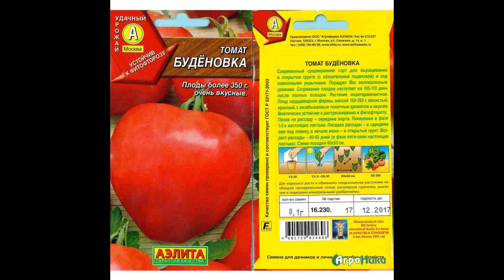Самый лучший томат в мире 2023 г.! Высокоурожайный,сладкий и вкусный томат сорта БУДЁНОВКА КРАСНАЯ!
Я продолжаю публикацию обзоров самых лучших сортов и гибридов томата для посадки на садовых и дачных участках.
ТОМАТ БУДЁНОВКА КРАСНАЯ. Плоды сердцевидные, в стадии зрелости розового цвета, весом 200-350 граммов, с плотной кожицей. Мясистые, сахаристые, с незабываемым томатным ароматом и вкусом. Не склонные к растрескиванию. Эти помидоры хороши для свежего потребления, приготовления соков, соусов.
Сегодня я Вам расскажу о великолепных, сахарных и сладких сортах томатов,я их люблю выращивать на своей даче!